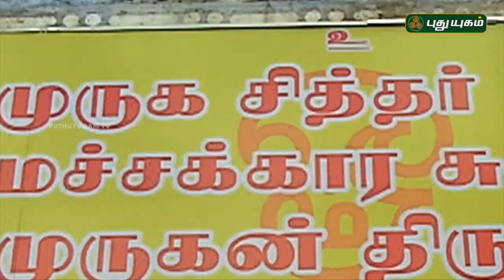Aalayangal Arputhangal | PROMO | 08/10/2018 | PuthuyugamTV